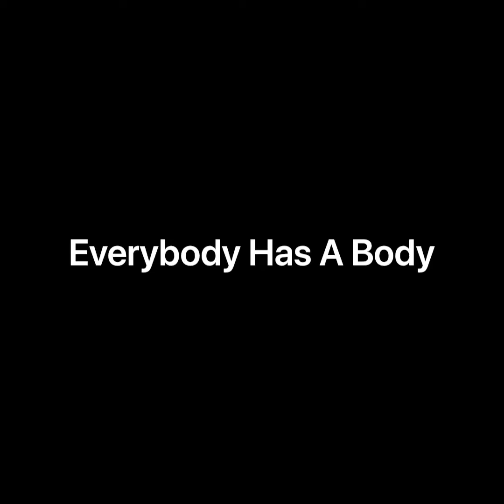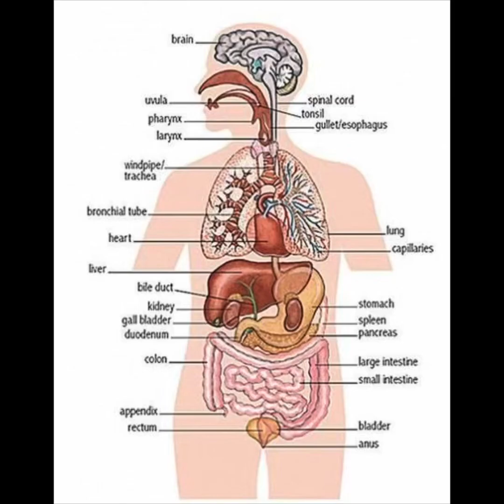Everybody Has A Body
From CKLA Grade 1 Knowledge 2: The Human Body

Featuring Dr. Donald Wallace Crowe as Dr. Welbody
and William Reuben Griffin